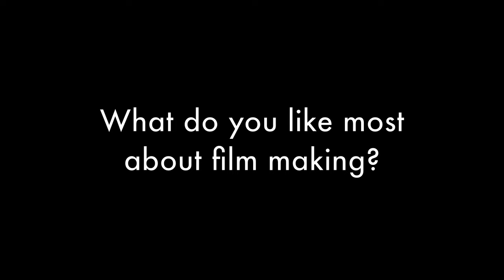A friendship and a movie-video interview with Eric Bricker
It was in 1999 when in need of vintage photos of San Francisco that Eric was led to Julius Shulman. At the outset, an enduring friendship between the two began. Recognizing the extraordinary amount of humanity and profundity Shulman and his work possessed, Eric put into motion his inspiration for Visual Acoustics.

Eric is currently at work on a narrative feature film exploring the contemporary art world while running Kaleidoscope Mediaworks.